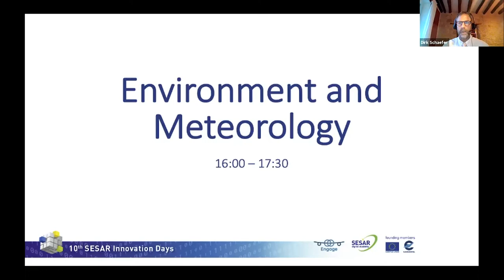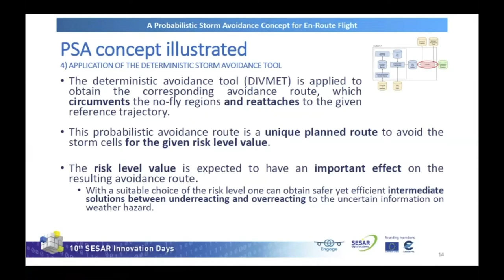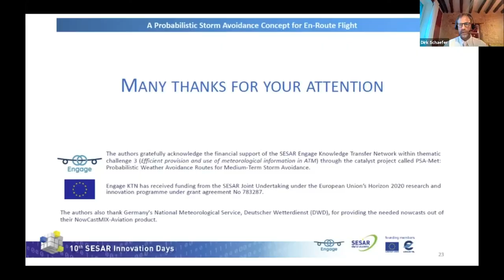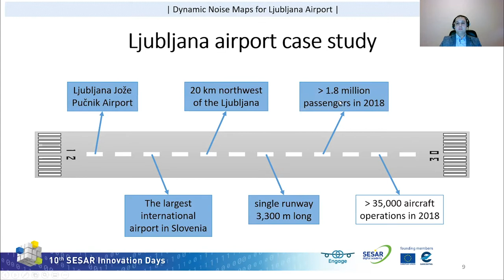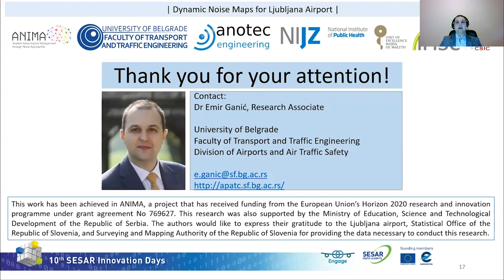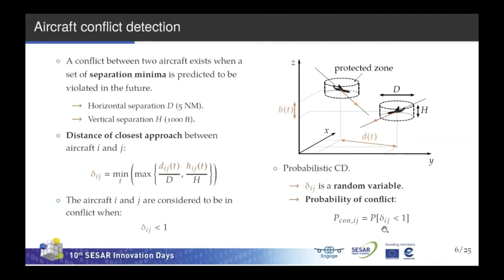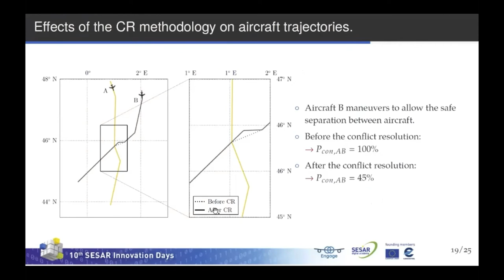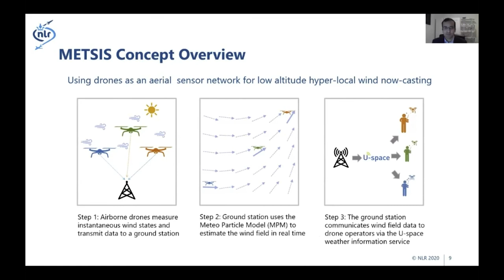2020 SESAR Innovation Days - Day 3 - Technical session on Environment and Meteorology